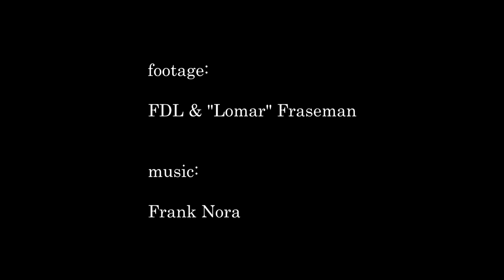memorandum5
excerpted from SURRENDER TO THE HOUSE by KELLERMAN

this version includes audio balance edits which differ slightly from previous versions